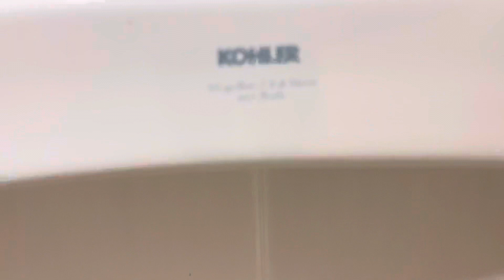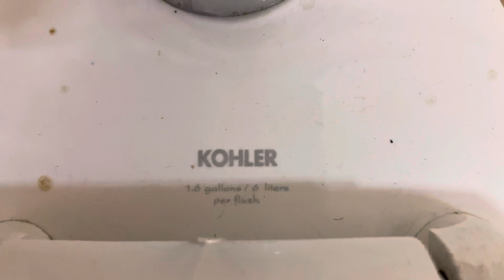Aviara Park Men’s Restroom Full Shoot!